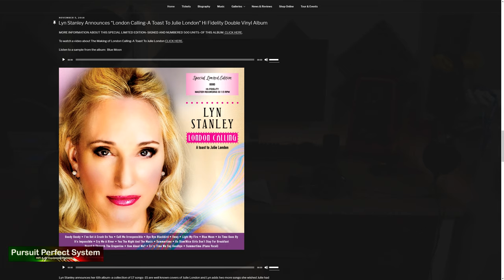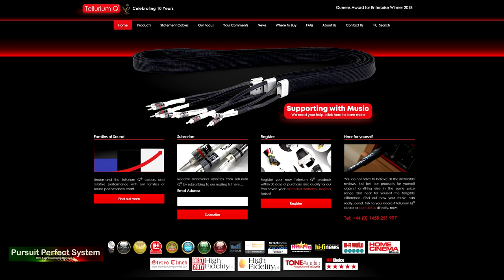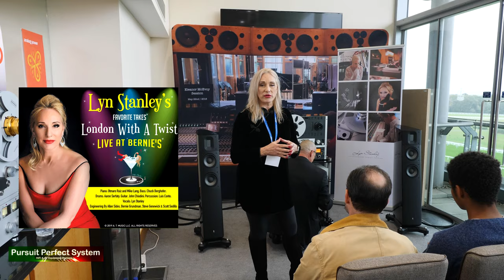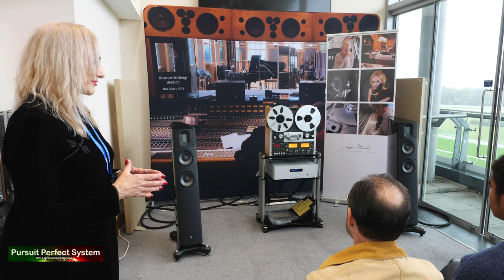Lyn Stanley Jazz Singer Reel to Reel Master Tapes HiFi Presentation @ UK HiFi Show Live 2019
This is the first of my UK HiFi Show Live Coverage videos and what a way to start.

In this video I am filming a presentation from the famous Jazz Musician Lyn Stanley who talks about many things, how she makes her music, why its created and arranged in certain ways and why she uses the master tape that she uses.  Its a very interesting and personal presentation with some beautiful music and live singing

This room at the show is a little different as it was run by a HiFi Enthusiast and not a HiFi manufacturer, distributor or dealer.  Dave Denyer runs the reel to reel rambler website where talks about and reviews everything master and reel to reel tape.

The system playing in this video is video is
Studer A810 studio recorder

There will be lots of videos coming soon as a full coverage of the show - make sure to subscribe to the channel and check in the playlist for a short cut to all the videos.

HUGE Thanks to my Show Coverage Sponsors - go and visit their websites as they all make great products

Video Equipment